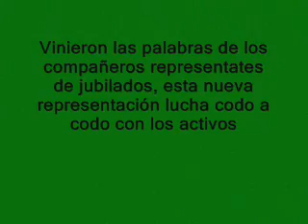SME visita al SAE 1marzo10.wmv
Visitamos las oficinas del SAE para exigir que nuestros derechos como trabajadores jubilados y activos en resistencia sean respetados, no podemos permitir se sigan atropellando asi.